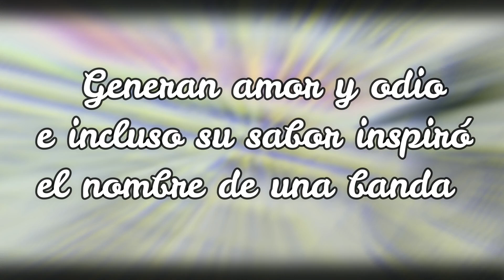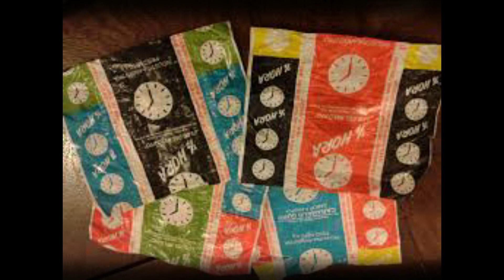Caramelos Media Hora - Historia